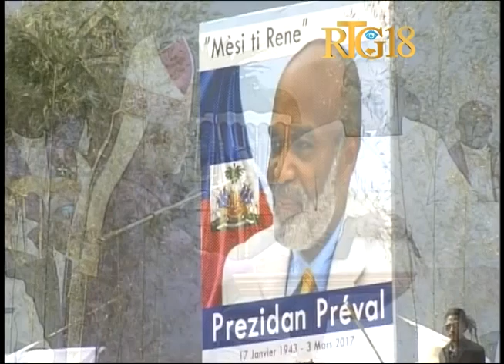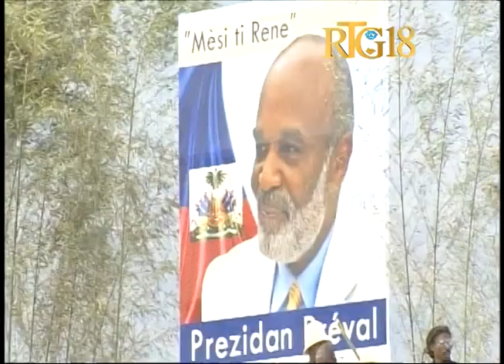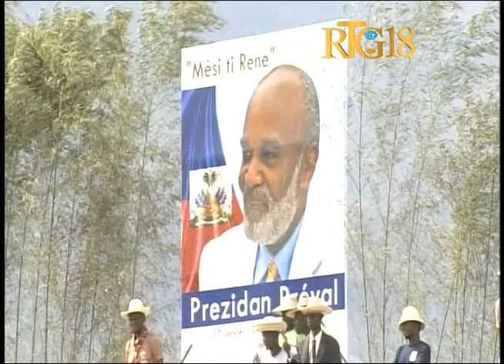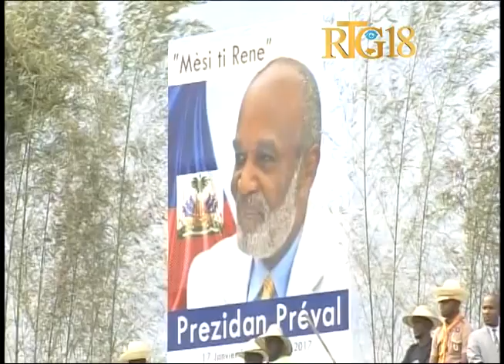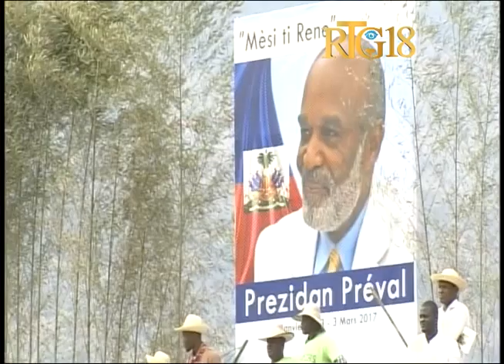Funérailles nationales de l'ancien Président d'Haïti René Préval